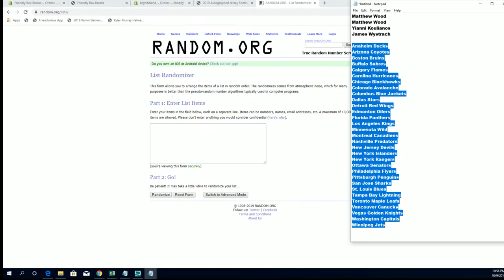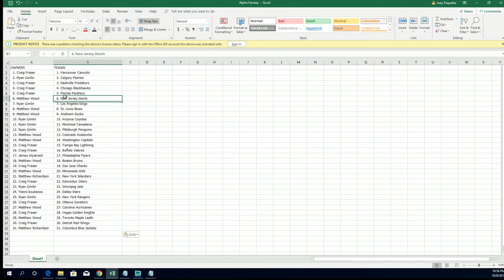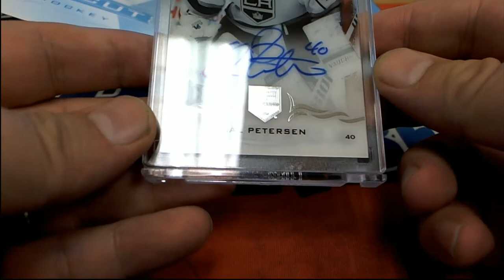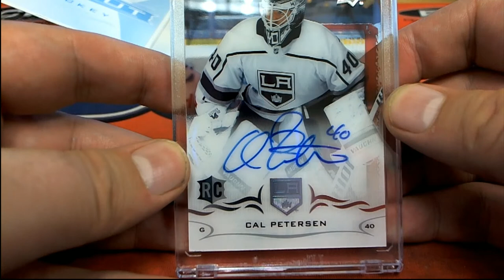2018 19 Upper Deck Clear Cut Hockey ID CUTHOCK101